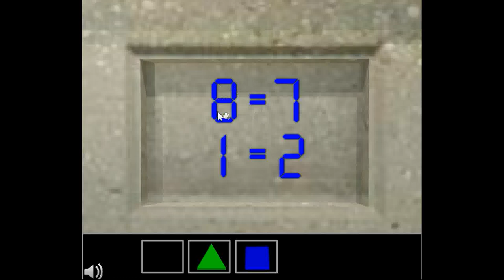[Clicking 24] Three Boxes Escape Room 3 Walkthrough